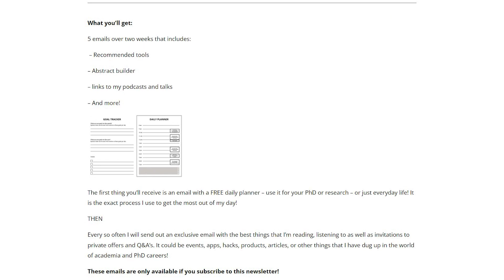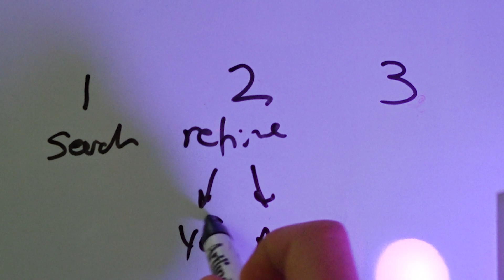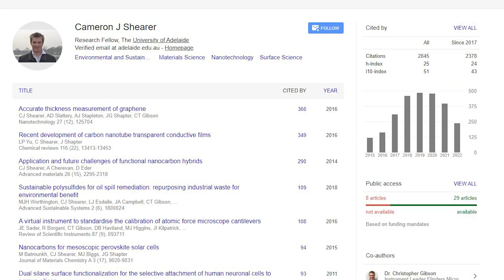Best skills to build during your Masters for a PhD [Hit the ground running]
In this video, I share with you the best skills to build during your Master's that will pay dividends during your PhD.

▼ ▽ TIMESTAMPS
0:00 – learn to disagree respectfully
2:42 – build a literature system
5:06 – focus on your own progress
6:36 – bright academically
7:58 – presentation skills

▼ ▽ TOOLS